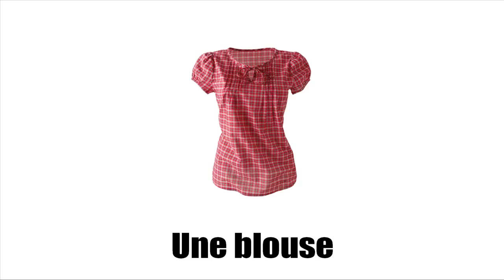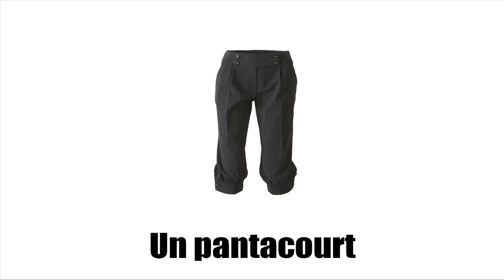ફ્રેન્ચ ભાષા શીખવા # Vocabulaire # Les vêtements et accessoires pour femme